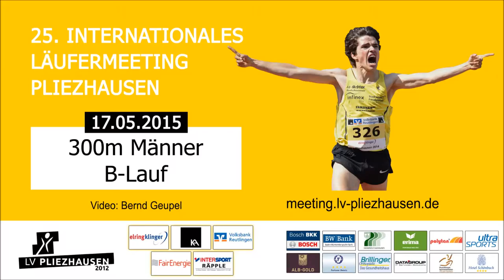300m Männer B-Lauf